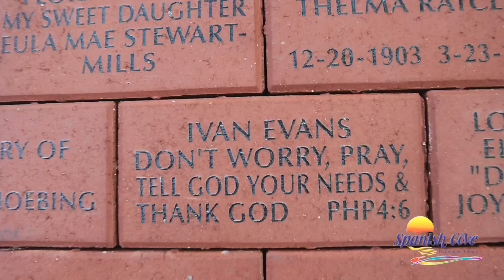Spanish Cove Celebration Garden Transformation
The bricks have been laid, the benches are in place,
the statue has been set, the light is shining, and the grounds have been manicured
Thank you to all who helped turn the dream of the Celebration Garden from a dream to a reality!
Spanish Cove Retirement Village
11 Palm